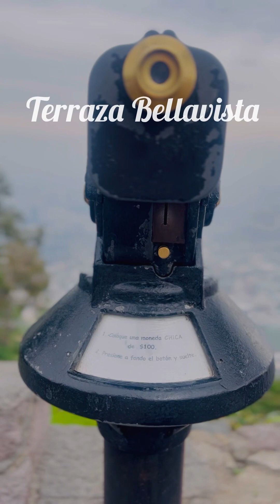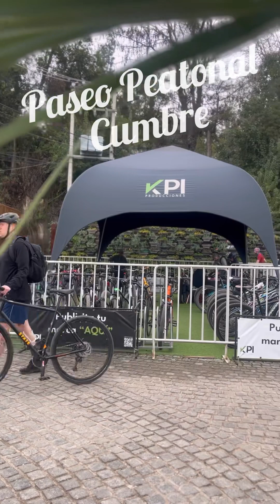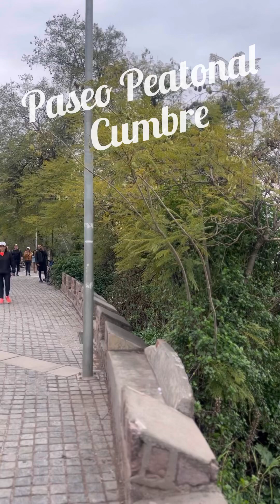Cerro San Cristobal